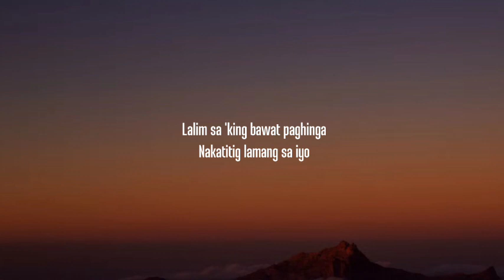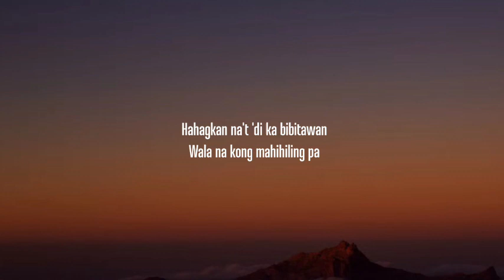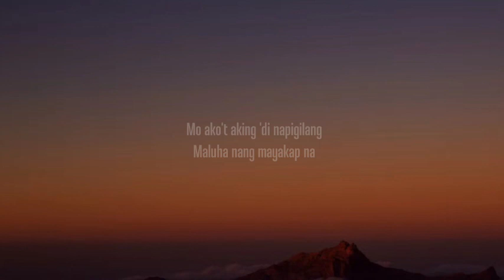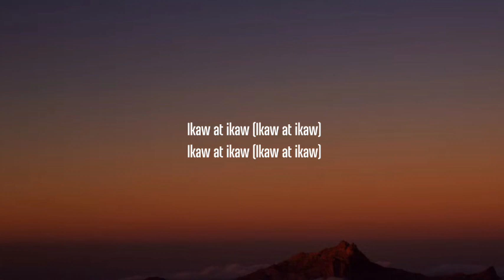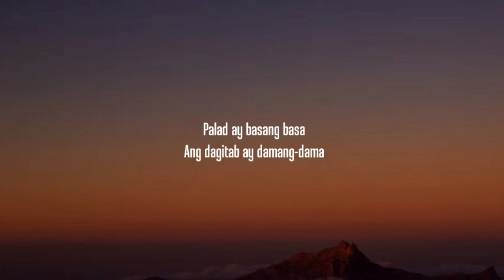SunKissed Lola - Pasilyo (Lyrics)